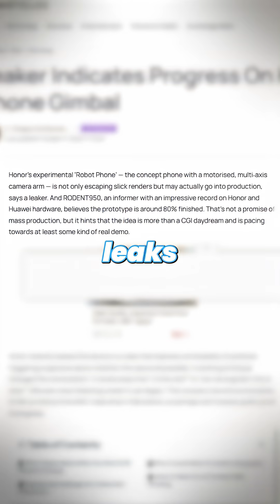Honors Robot Phone is the Perfect Phone!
Honor’s Robot Phone — the underrated AI phone that feels like a DJI gimbal and a smartphone had a baby. This short breaks down Honor’s bold move: a moving 360° camera, automatic subject tracking, and a robotic approach to making your phone the ultimate AI companion. Leaks say the prototype is already ~80% finished ahead of Mobile World Congress 2026 (MWC 2026) — but the real story isn’t the pop-out camera, it’s how Honor combines robotics + AI to change how we capture video and interact with our phones.

Watch to see why this could be the most exciting smartphone innovation of 2026 — perfect for creators, mobile photographers, and anyone who wants a personal cameraman in their pocket.

You Have Reached The End Of Your Journey, I bid You Farewell.